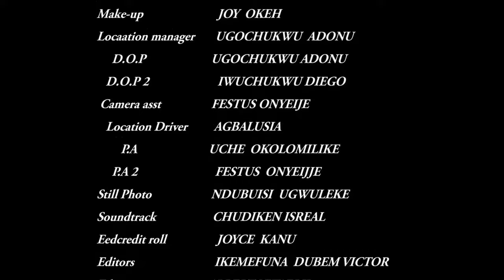WHEN A LONELY SINGLE BILLIONAIRE FINDS LOVE - WATCH CHIDI DIKE ON THIS NEW TRENDING MOVIE - 2023 NIG